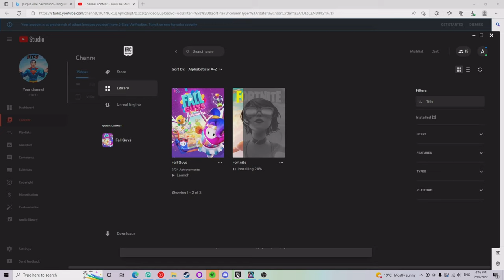Me waiting for fortnite to install after Raging